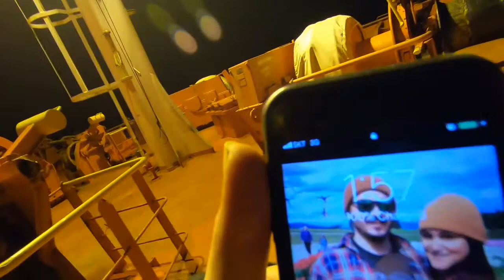The Truth Behind the Anchor and Chain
Another rambling video, I get to the point though. Its not the anchor that holds a ship in place. Not everyone realizes that. Let me explain. I did mess that measurement up. It’s 6feet=1fathom/ 15fathoms=1shot of chain. Also my math in chain links is completely off because it all matters on size of the links diameter. Some links can weigh upwards of 150 pounds. I don’t know where I imagined these numbers.. but the point of the video is that it’s the weight of the chain anchored down that essentially holds the ship in place.

Direct messaging! Exclusive videos/missing log entry days/Q and A videos all found

(The “STUDY book” you’ve all asked for!)
Merchant Seaman Manual
(All the basic knowledge for Phase 1 you’ll need. ALSO used in final phase of SIU program for the A.B. class)

My Leatherman Tread Tempo Wrist Watch

3m Corded Reusable Ear Plugs (Rubber and WASHABLE!)

(Never travel for work without these!)
Insulated Coveralls

Kindle Paperwhite

3m WorkTunes

Milwaukee Fastback Utility Knife

(Personal favorite knife of all time)
Leatherman Skeletool Utility Knife

(Fresh coffee while traveling)
Stanley Traveling Coffee Press

Xtratuf RUBBER BOOTS

SleepyTime Tea for the end of the night!